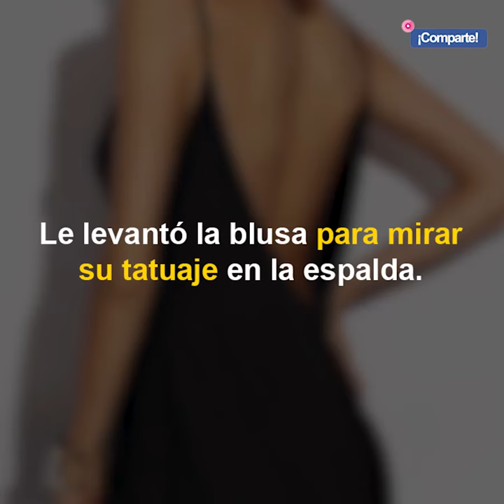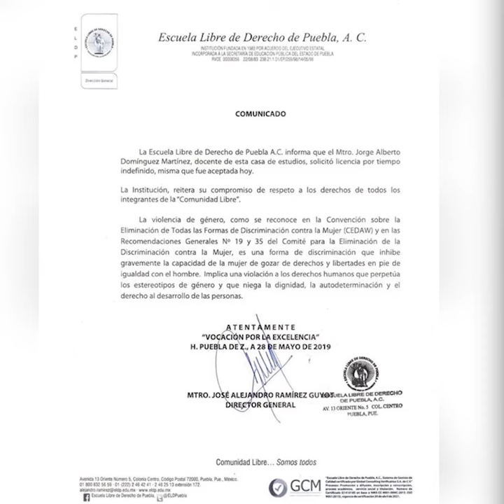Exprofesor de la Libre de Derecho acusado de acoso sexual.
Desde agosto de 2018 Camila López comenzó su tercer año en la Libre de Derecho, pero durante meses fue acosada y sobajada por su profesor de Derecho Penal, Jorge Alberto Domínguez Martínez.